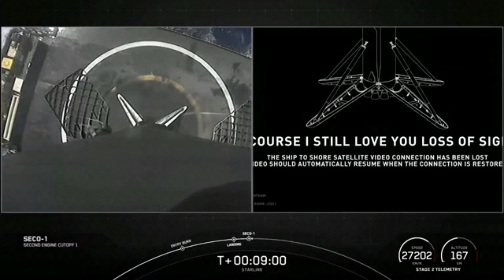[속보 Live 방송] 스페이스x 발사 Space x NASA 스타십 NS15 일론머스크 Starship NS16 중국 위성 추락